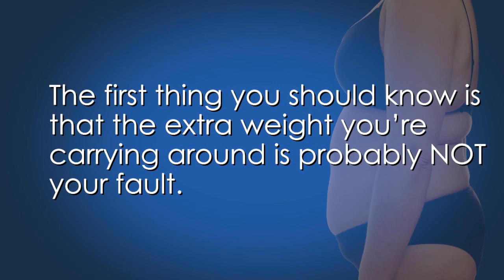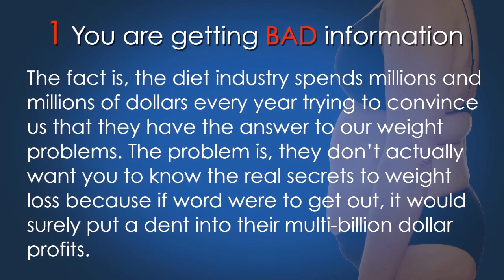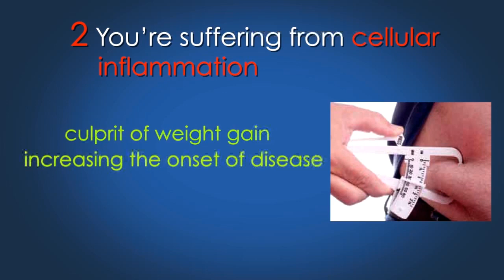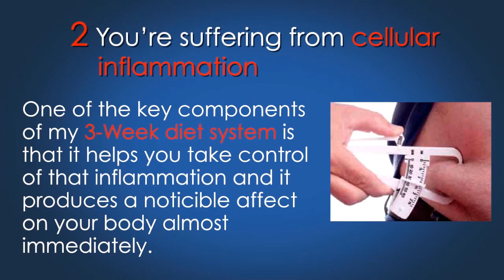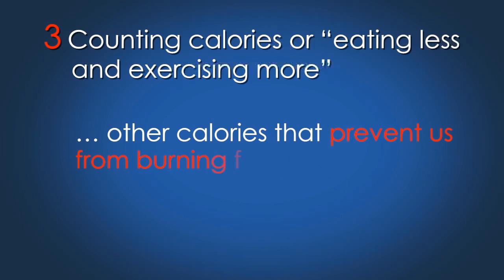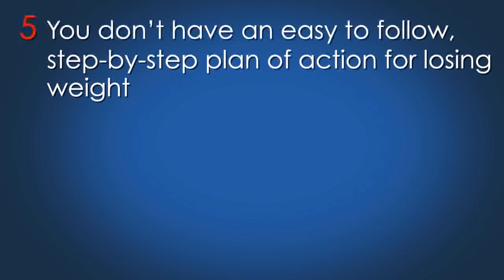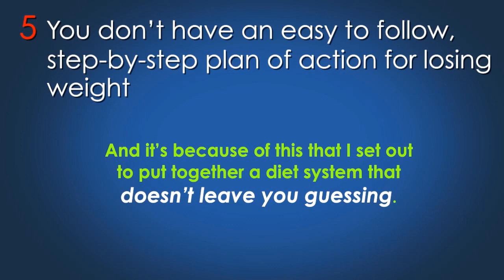How to lose FATS in 3 weeks!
Tips and Technique on how to lose fats in 3 weeks!